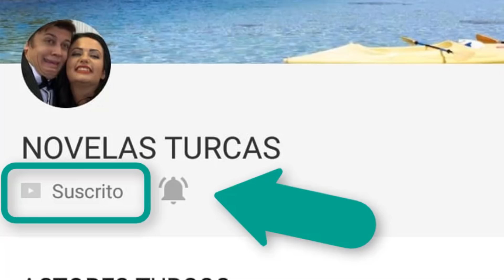LEVENT DESCUBRE LAS INTENSIONES DE MERYEM!!! NU3VA PEL3A! - CAP 17 - 18 TEMP 1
MERYEM NO PUEDE CON LA CURIOSIDAD E INTENTA ENTRAR A LA HABITACION QUE LEVENT PROTEGE TANTO!!! LEVENT LA DESCUBRE, Y LA CORRE DE LA MANSION!!